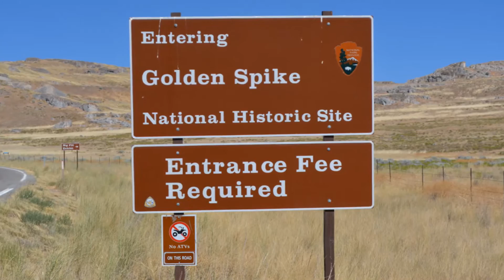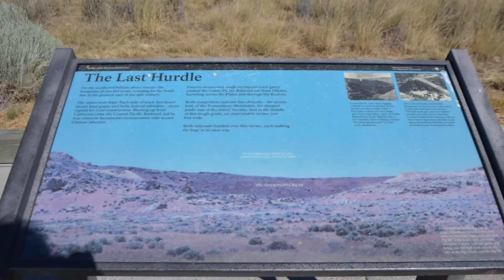On the Road N. to Idaho, July 2016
More road video on the way to Salt Lake City and N. to activate The Golden Spike Monument for the Nat. Parks on the Air.